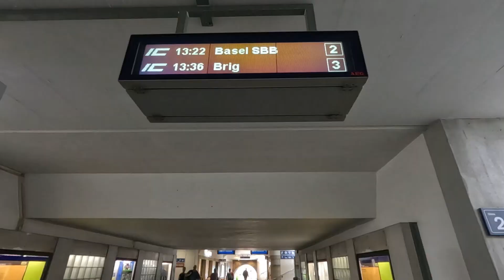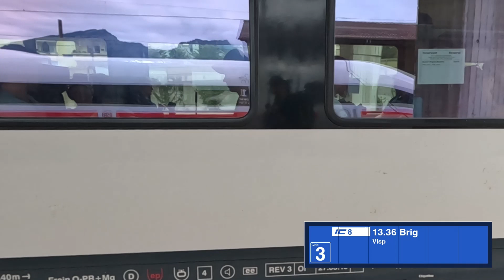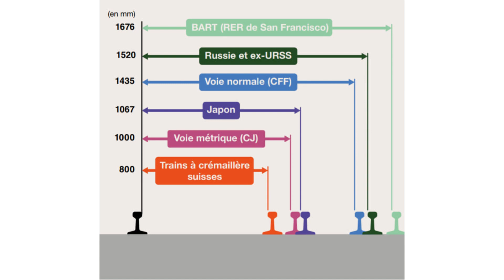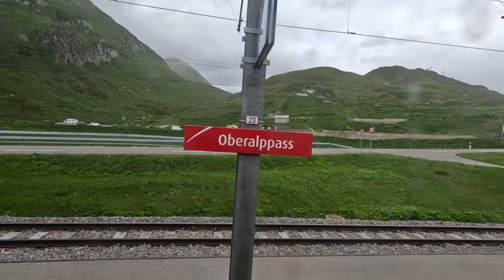Le Tour de Suisse en Train - Lötschberg, Valais et MGB - #2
Salut ! Bienvenue dans la seconde partie de ma série du Tour de Suisse en Train. Aujourd'hui, nous traversons le lötschberg et nous fonçons (à 40 km/h) vers les Grisons.

Musiques utilisées (dans l'ordre) :
 - Float - Less gravity
 - Ikson - Voyage
 -  Peppsen - Blueprint
 - Solus - Life in Colour
 - J. Benjamin Pacey - Ocean Currents

J'espère que cela t'aura plu.
Bon train !
Mael GOUYET